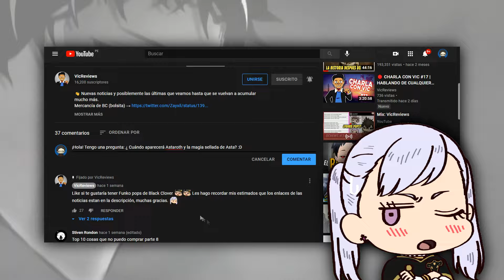BATALLA en LIONES: "LANCELOT vs ARTHUR" | MOKUSHIROKU NO YONKISHI S2 Episodio 1 | RESUMEN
👋 Arthur aparece en Liones y Meliodas intenta detenerlo pero tras fracasar por la intervención de Tristán, Lancelot aparece y se genera una batalla que dejó a muchos sorprendidos...

0:00 Intro
0:24 Resumen
4:09 Review
8:08 Outro
*Se un MIEMBRO del CANAL*